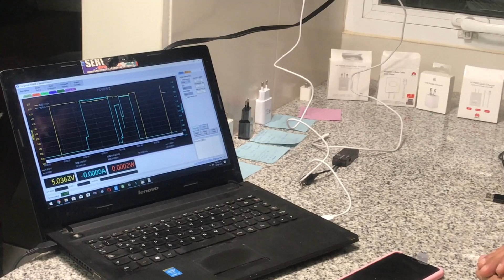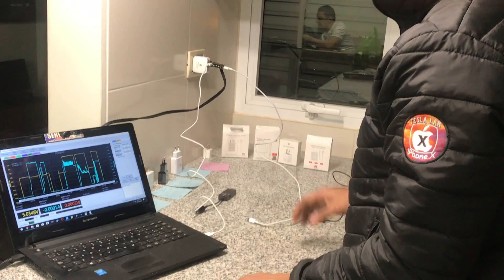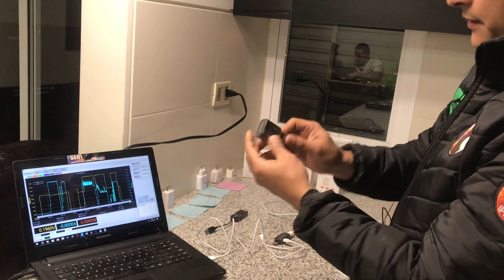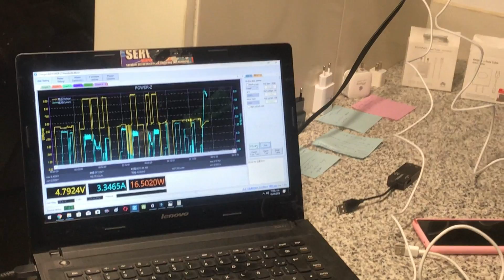como saber si el cargador que compre es carga rápida o super carga fast charging or super charger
estas son algunas herramientas que uso para reparar en mi laboratorio

1 HERRAMIENTAS PARA SOLDAR

Jabe UD-1200 precisión Estación de soldadura inteligente la version economica de la JBC

5 puntas para bakkon T12 serie

estacion de calor JBC TESE-2A 220 V

la opcion mas barata estación s aire caliente y hierro similar a mi primera estacion con la que comenzo la magia

2 HERRAMIENTAS DE DIAGNOSTICO

multimetro VICI VC97A 3999 Digital Auto de la gama de verdadero valor eficaz RMS

medidor de bobinas Medidor LCR Digital Vici economico

fuente de alimentacion de 3 canales KORAD KA3305D 30 V 5A DC regulada

fuente de alimentacion portatil HR1203

fuente de alimentación KORAD KA6005D-precisión

POWER-Z KM001 Voltaje de visualización, corriente, potencia, mAh, mWh

Analizador de corriente para teléfono móvil DT880 para iPhone 6/6 P/6 S/6SP /7/7/P/8/X/XS

cables para fuente de alimentacion economicos

IPower MAX Cable de prueba para iPhone 6G/6 6 S/6 P/ 6SP/7/7/P/8G/8 P/X/XS

cable para reanimar baterías activado Cable para iPhone 4 5 5S SE 6 6P 6S 6SP 7P 8 8P X

3 HERRAMIENTAS PARA HACER ZOOM O MICROSCOPIOS

el primero que trabaje Andonstar HDMI VGA Microscopio

el segundo que trabaje Profesional de 5 pulgadas de pantalla Digital

lampara para el microscopio que deje solo la parte de adentro para ganar espacio de 64 led

lampara para el microscopio que deje solo la parte de adentro para ganar espacio de 144 led

cauchos que uso para apoyar mi rostro y que no me entre luz al trabajar

lentes barlow para ganar distancia de trabajo con el miscroscopio

INSUMOS

box para memorias nand pcie